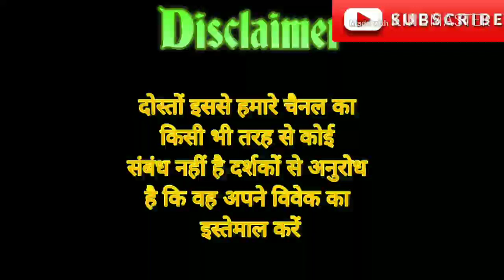शादीशुदा औरत का सम्भोग वशीकरण मंत्र | Shadi Shuda Stri Vashikaran Kaise Kare | Best Astrologer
शादीशुदा औरत का सम्भोग वशीकरण मंत्र | Shadi Shuda Stri Vashikaran Kaise Kare | Best Astrologer | Vishal Sharma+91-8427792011
Dosto kya aap paresan hai kisi baat se aap kisi stri se pyar karte hi ya aapki koi dushmani hai to aap es video ko dekhna na bhule aap jaan sakte hai stri sambhog vashikaran mantra jiski madad se aap kisi bhi stri ka vashikaran kar sakte hai ose apne kabu me kar sakte hai ye video aapke liye bahut important sabit ho sakti hai agar aap es video ko ant tak dekhte hai.

Vishal Sharma
1.मनचाही लड़की को पटाने के उपाय | Ladki Vashikaran karne ke Totke | Girl Vashikaran Mantra in Hindi

2.पत्नी को करे अपनी मुठी में इस टोटके से | How To Attract Wife by Mantra | Patni Vashikaran Totke